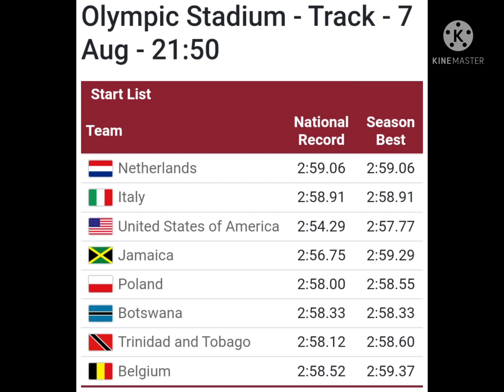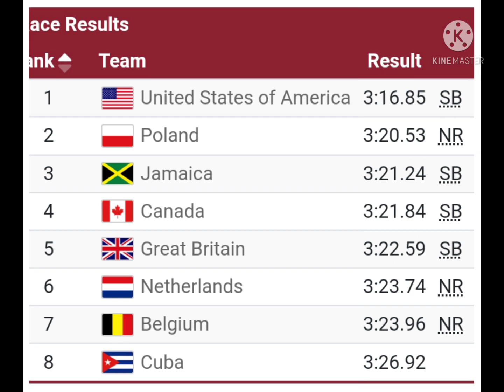The women's 4x400m relay is upon us. Allyson Felix and friends wins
The women's 4x400m relay is upon us.

Of note, this is likely to be Allyson Felix (USA)'s last Olympic race. She is looking for an 11th career Olympic medal.

The U.S. team is strong – the gold and silver medallists from the 400m hurdles (Sydney McLaughlin, Dalilah Muhammad), Felix, and 800m champion Athing Mu. Felix runs the second leg.

Everyone is off cleanly. A great start from McLaughlin in lane 7 for the U.S. and after the first lap she will hand over to Felix in the lead.